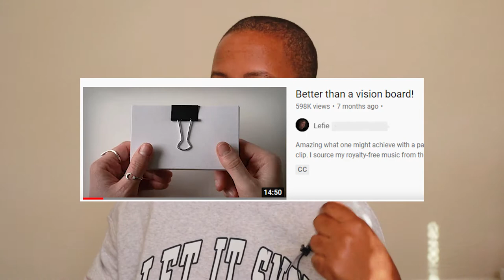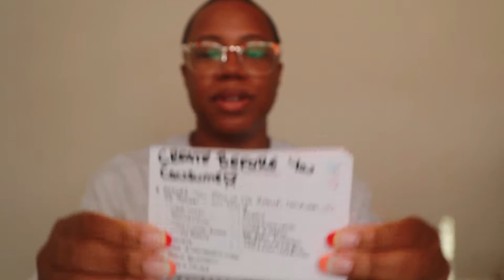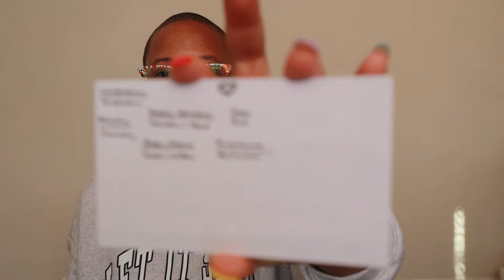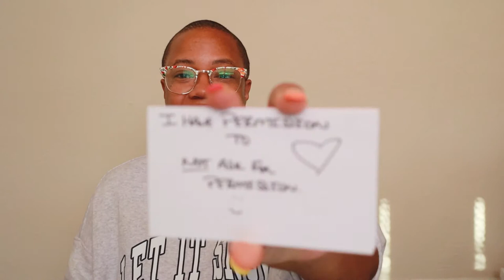these index cards are better than a vision board // add this to your morning routine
Live your best life in 2022. These index cards are better than a vision board. @Lefie 's video "Better than a vision board" inspired me to create a love letter to myself for the year to help me reach and achieve my goals. 2022, my goal is to bring in more joy and fun into the new year. From morning affirmations, a morning routine, an evening routine and more, these prompts help me to stay on focus for the year.

content included: these index cards are better than a vision board, 2022 goals, add this to your morning routine, vision boarding in 2022, how to set goals and actually achieve them, Lefie Better than a vision Board, morning routine, evening routine, learning to love myself, write yourself a love letter, how to experience more joy, Black woman affirmations, Black woman morning affirmations, Affirmations for Black women, Black Women Mental Health, Black Women Creative, how to be more present, Self care for black women, how to heal as a Black Woman, Black woman documentary,

Videos and Things Mentioned in This Video (and Recs):

❥ Vibrate Higher Daily

▬ Chapters  ▬
00:00 Hi, Beautiful!
00:59 My Daily Love Letter
01:35 My Morning Routine
04:25 Flow Over Force
07:37 Love Notes to Myself
10:38 Morning Affirmations
15:01 Priorities for 2022
16:03 My Beliefs & Scripture
18:59 Daily Questions & Prompts
20:37 Make More Music
21:36 Social Media Goals
21:47 Health and Wellness Goals
23:42 Things I Actually Wanna do
24:13 Evening Routine
24:28 Thank you Lefie & Make Your Own

🌈 RESOURCES

🌻 BLACK GIRL CREATIVE MANIFESTO (a love letter to creative Black women)

🎨Support my Art, Community and Music

⭐️ Roland MC-707
⭐️ Roland RC-505
⭐️ Arturia Keystep 32
⭐️ Camera Canon
⭐️ Camera Mic

much love and much joy,
alecia